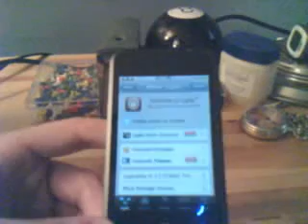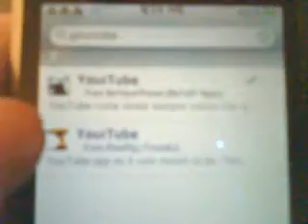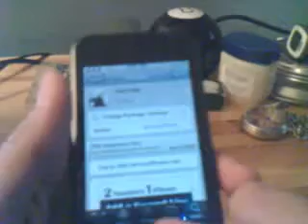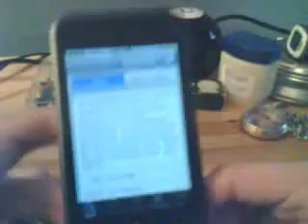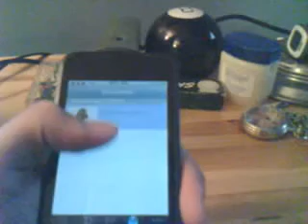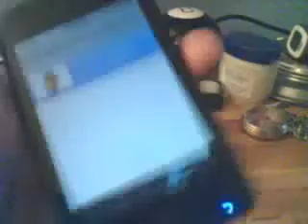How to download youtube videos without MXTube on iPod Touch/iPhone